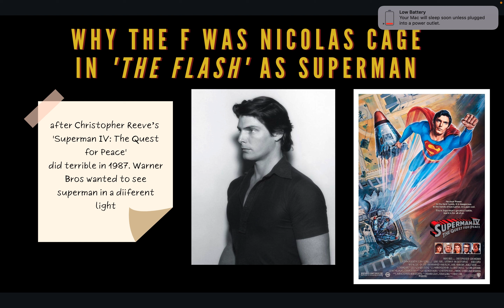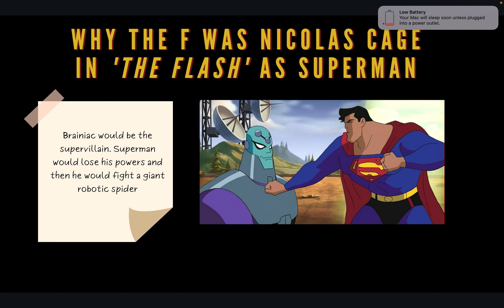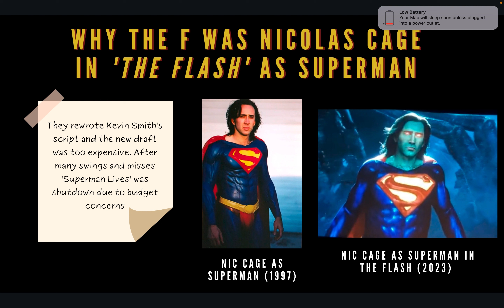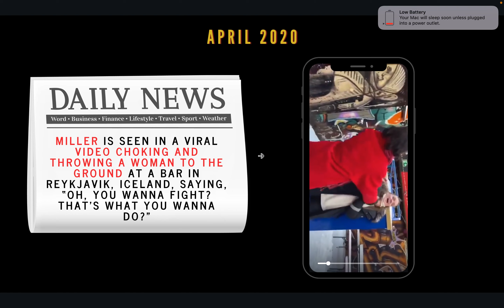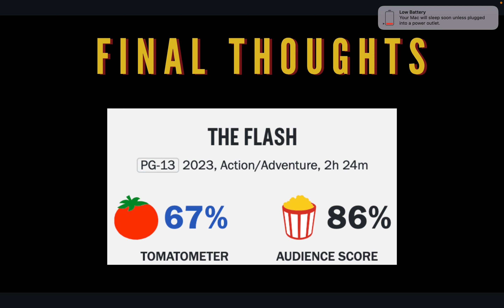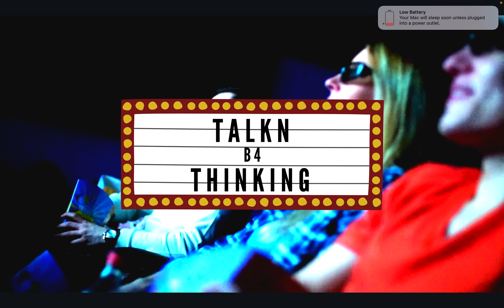The Flash Movie Review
'The Flash' is a decent movie showing more of Ezra Miller being Barry Allen. He did a great job. I wonder how is it that Ezra Miller can act as an incredible super hero but be a terrible person in real life?